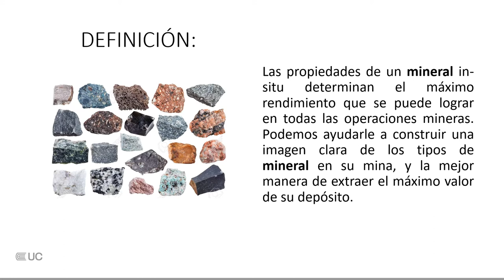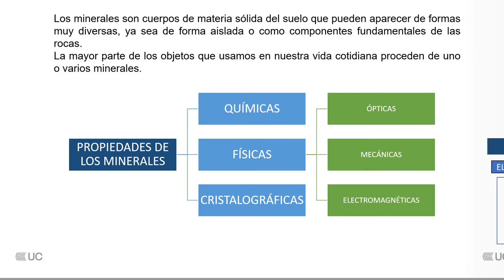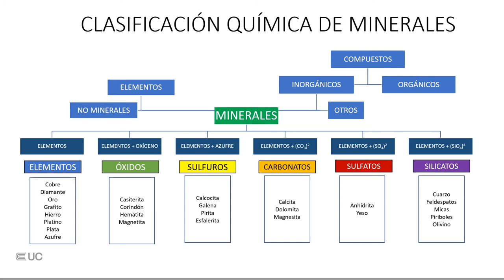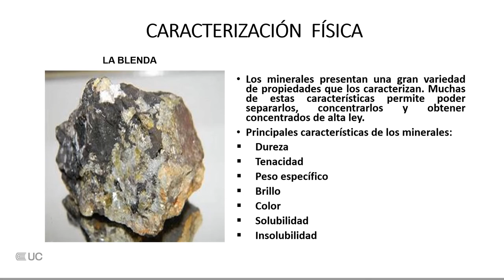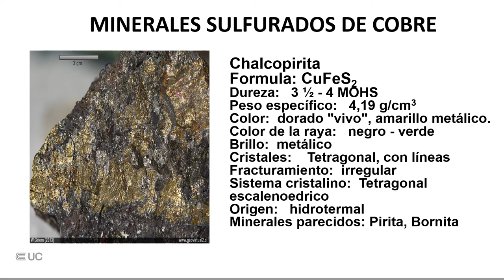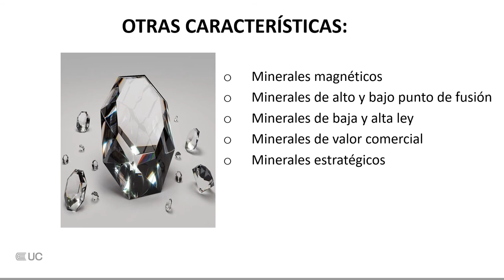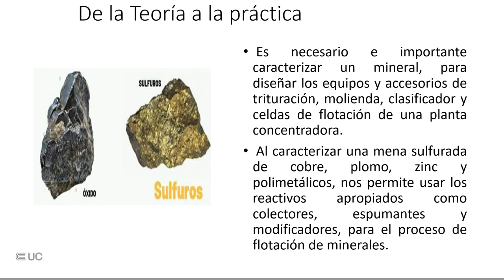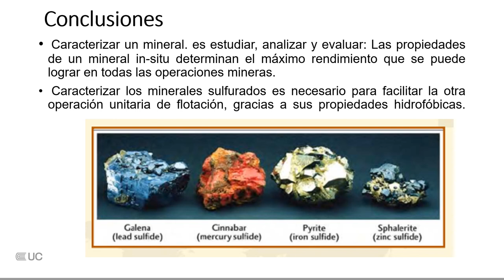Caracterización de minerales